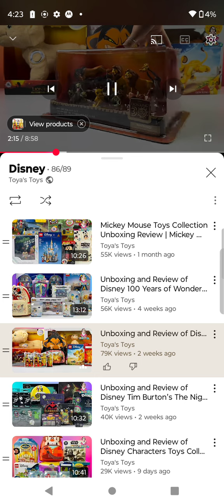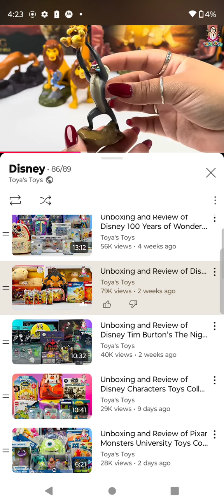September 23, 2024